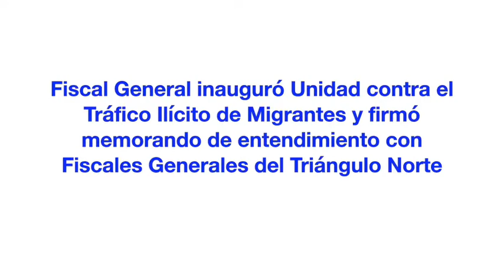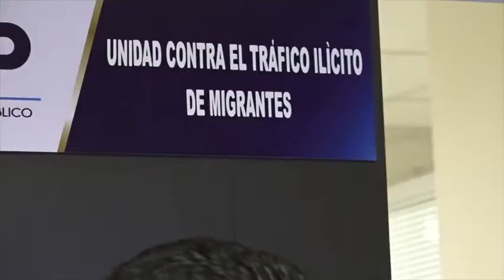Fiscal General inauguró Unidad contra el Tráfico Ilícito de Migrantes y firmó memorando de enten